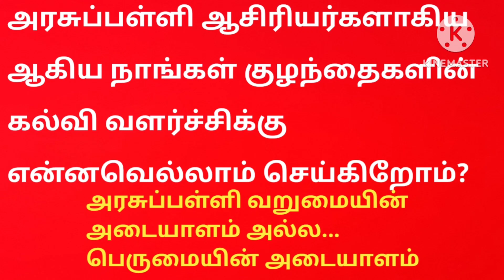தொடக்கப்பள்ளி ஆசிரியர்களாகிய ஆகிய நாங்கள் குழந்தைகளின் கல்வி வளர்ச்சிக்கு என்னவெல்லாம் செய்கிறோம்?